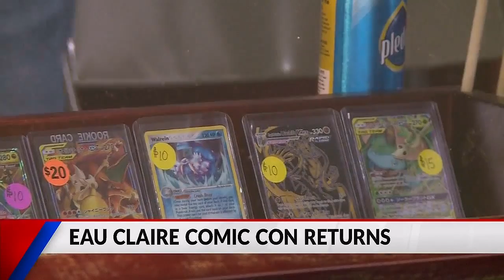Eau Claire Comic Con returns